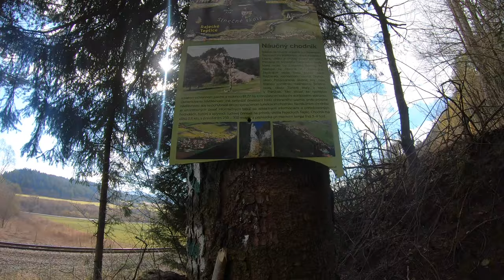🌳 PešiZoŽiliny CXXI - Pod lanovkou LCC 2